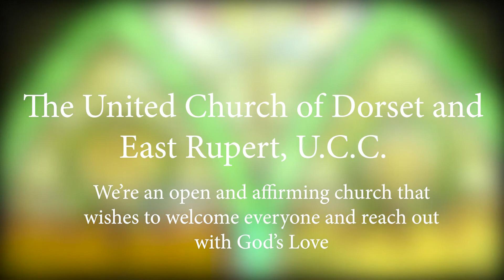Sunday, March 27th, 2022 Recorded Worship - Face to Face at Last